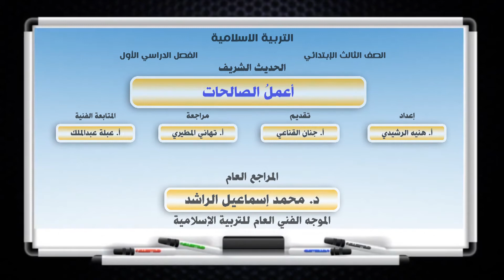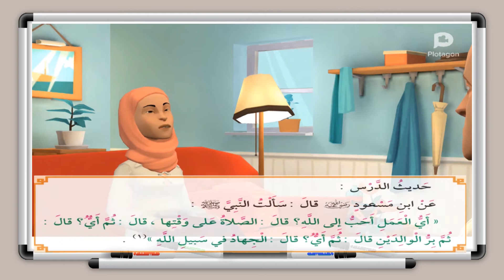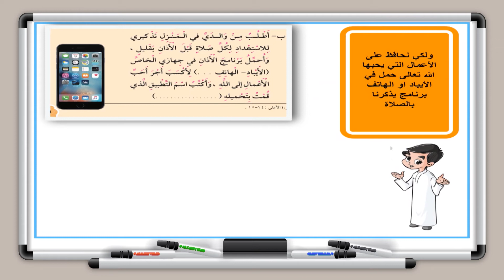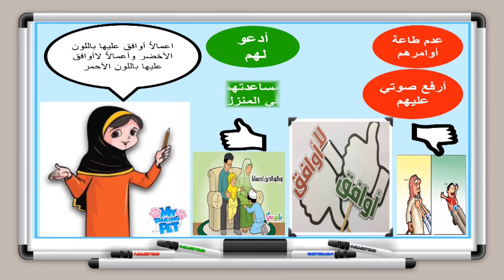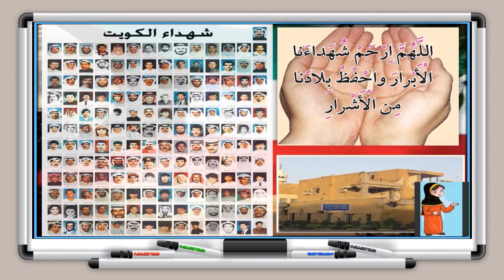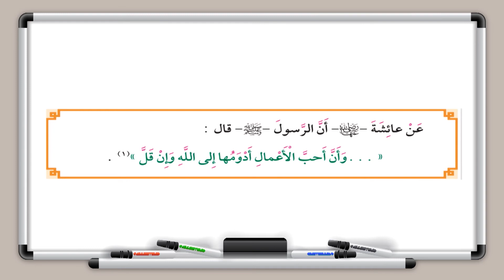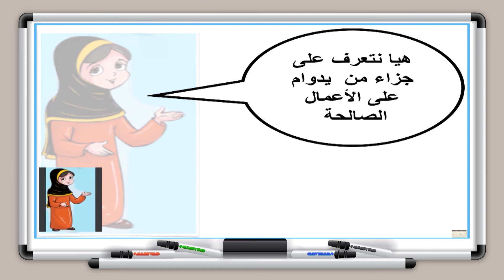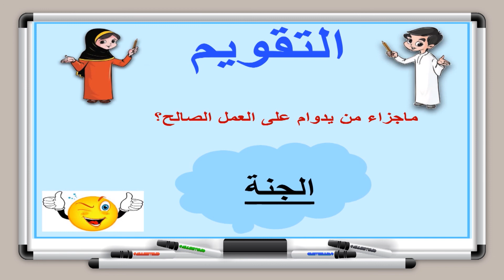التربية الاسلامية - الصف الثالث الابتدائي - الدرس التاسع